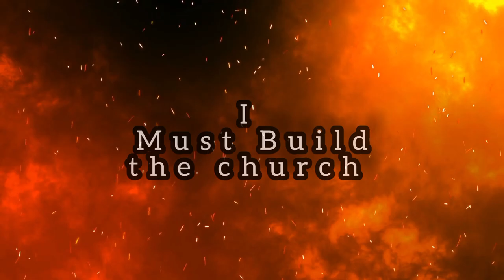I MUST BUILD THE CHURCH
In this gripping episode of the Nigerian blockbuster series, “ I must build the church “ follow the protagonist’s journey as the navigate through challenges to fulfill their divine calling . Uncover secrets, face unexpected twists, and witness the power of unwavering faith. Get ready for a rollercoaster of emotions and spiritual revelation!